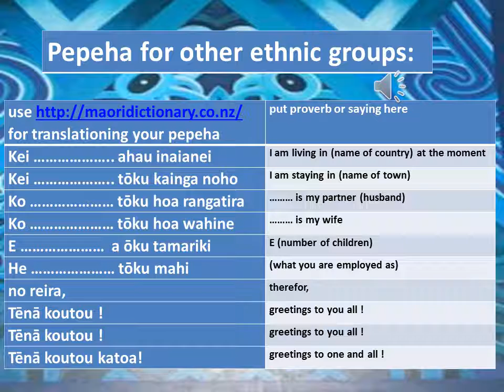pepeha for other ethnic groups